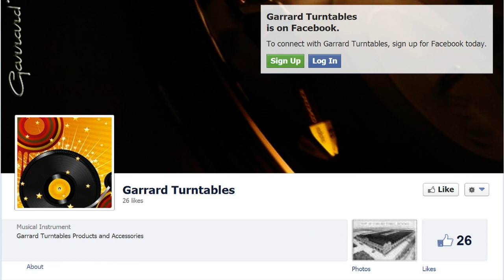New Garrard Turntable Mat 301 401 501 4HF Platter Thorens EMT 930 Cheap Quality Mats & Repair